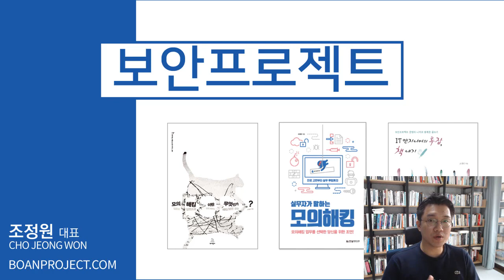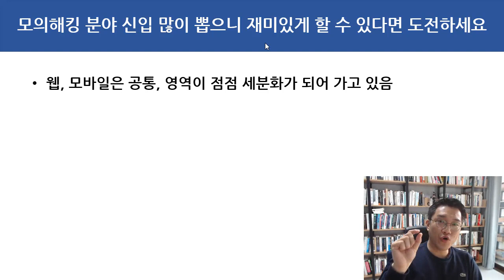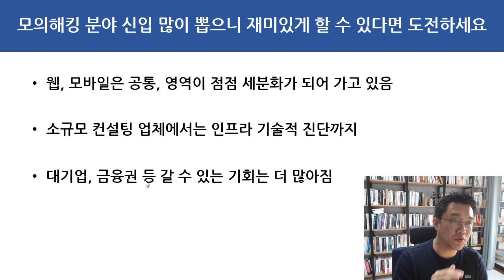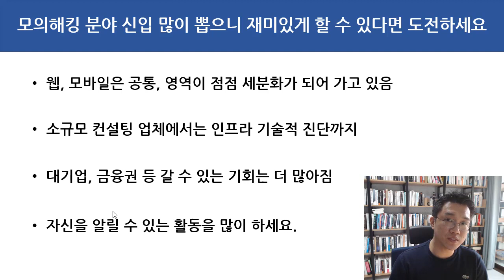모의해킹 분야 신입 많이 뽑으니 재미있게 할 수 있다면 도전하세요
보안프로젝트 )에서 제공하는 IT보안 진로 강의입니다. 이번 강의 주제는 "모의해킹 분야 신입 많이 뽑으니 재미있게 할 수 있다면 도전하세요" 입니다.

5년 전에 출간했던 “모의해킹이란 무엇인가?”에서도 “신입을 많이 뽑기 때문에, 구인 수요만을 보고 직업을 선택하지 마라."라고 주장을 했다. 지금 이 시점에서도 나의 주장은 다르지 않다. 교육 서비스를 진행한 후에도 여러 업체에서 신입 모의해킹 컨설턴트와 침해대응 분석가 추천 요청이 오고 있다. 그리고 신입으로도 많은 후배들이 직장 생활을 하고 있다. 이전과 다른 것은 업체의 규모이다. 5년 전과 달리 컨설팅 시장 상황이 조금은 달라지다 보니, 보안 컨설팅 지정 업체 중심으로 인력을 뽑았던 것이 10명 이내의 소규모 업체에서 뽑고 있다. 인력 이동도 이전보다 더 빨라진 느낌이 있다.

그리고 신입에게 요구하는 기술 능력의 범위가 달라지고 있다. 이전과 같은 것은 ‘웹 애플리케이션 해킹”과 “모바일 앱 해킹”은 공통적으로 진단 능력을 요구한다. 이것은 앞으로도 크게 바뀌지 않을 것이다. 우리는 앞으로 몇 년 동안 모바일 사용을 중단하지는 않을 것이기 때문이다. 대신, IoT 기기 사용은 점점 증가되고, 언제가 될지 모르지만 자율 주행과 가상 환경(VR, AR)의 서비스가 더해질 것이다. 대중들이 사용하는 도구와 플랫폼, 서비스에 따라 모의해킹 진단 대상도 달라질 것이고, 더 많은 것을 요구하게 될 것이다. 취업 준비를 할 때 자신의 무기를 한두 개 정도는 더 준비해두는 것이 다른 사람과의 경쟁에서 이길 것이다.

그다음은, 소규모 업체에서는 기술적 인프라 진단을 할 수 있는 인원까지 요구한다. 큰 규모의 지정 컨설팅 업체에서도 몇 년 주기로 업무 로테이션을 요구하는 경우가 많아서 언젠가는 다른 업무라 생각한 것을 채워나가게 된다. 소규모 업체에서는 당장 모의해킹 업무도 하고, 스크립트 기반의 인프라 진단 능력을 요구하는 경우가 많기 때문에, 공부할 때 준비를 해두면 좋다. 개인적인 생각에는 인프라 진단이 자동화 업무로 전환되는 첫 번째가 되지 않을까 싶다. 지금도 여러 업체에서 자동화 진단 솔루션을 개발했고, 여러 고객사에서 도입하고 있다. 몇 만대의 서버를 몇 분 만에 진단이 끝나고, 보고서는 지속적으로 형상 관리된다. 앞으로 모의해킹 업무와 ISMS 업무도 모두 자동화가 되겠지만, 아직은 진단하는 기술보다 신규 플랫폼과 서비스가 개발되는 속도가 더 빨라 쉽게 바뀔 수는 없을 거 같다.

이번 연도에 대기업과 금융권에서 모의해킹 경력자를 많이 채용했다. 컨설팅 업체를 통해 정기적으로 진단하는 보안 활동도 있지만, 내부적인 인원으로 지속적인 점검을 하는 분위기이다. 몇 금융권에서는 내부 버그 헌팅 프로그램을 운영하여 그룹 전 보안 담당자가 참여토록 한 사례도 있다. 여러 분야의 사람들과 소통을 하면, IT 보안 경력자가 그나마 대기업이나 금융권을 이직할 때 다른 분야에 비해 어렵지는 않다 생각한다.

마지막으로, 자신이 원하는 업무와 회사 규모를 생각하고 취업을 준비한다면 많은 외부 활동을 해보라고 추천한다. 보안 카페 활동이나 블로그 활동, 혹은 유튜브를 통해 자신의 지식을 알리는 것 중 잘할 수 있는 것을 선택하면 된다. 중요한 것은 지속적으로 하는 것이고, 취업을 한 뒤에도 유지를 한다면 큰 보상을 얻을 것이라 생각한다.